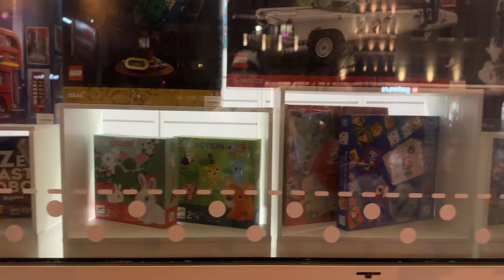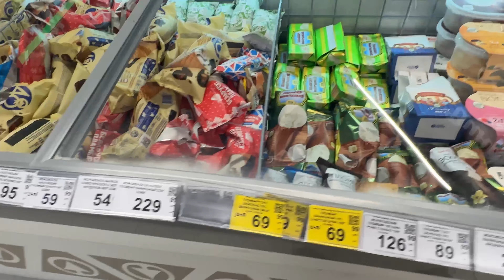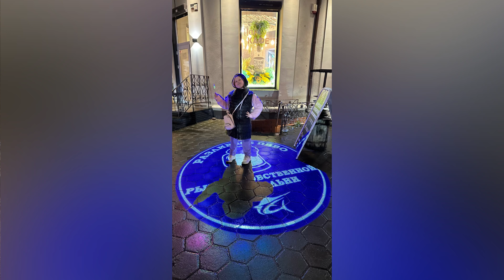Канакулы в Калининграде🌶️🌶️День Второй🌶️🌶️Остров Канта🏰Рыбная Деревня🐟Река Преголя🌊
Музыкант: Marilyn Ford
Музыкант: Silicon Estate